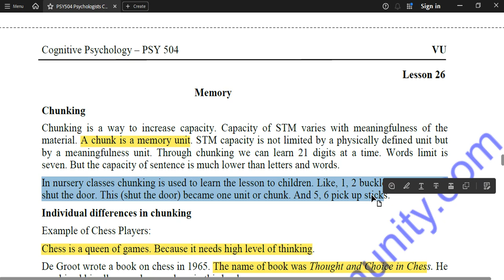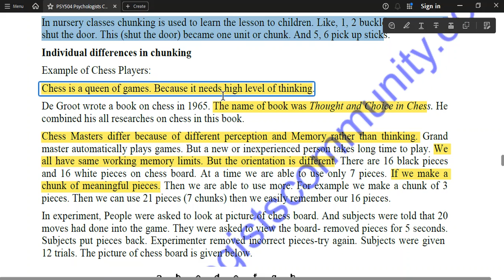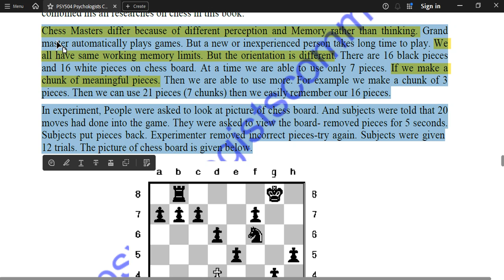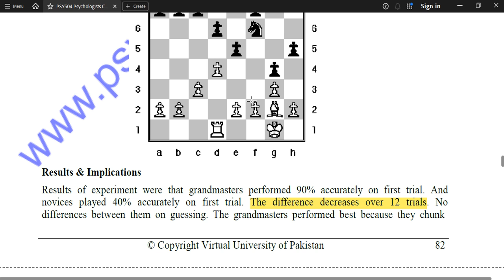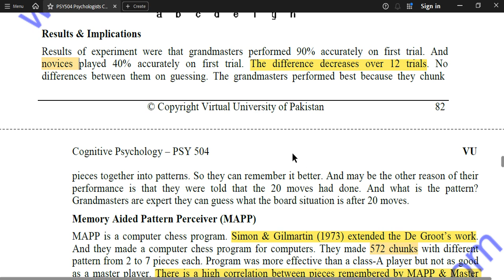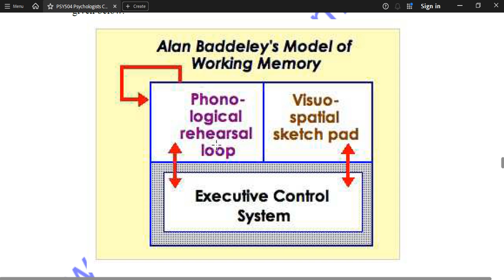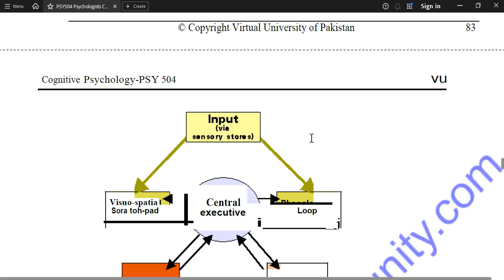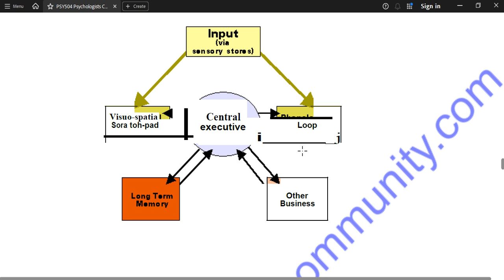PSY504 Cognitive Psychology Short Lesson 26 | PSY504 Midterm & Finalterm Short Lectures | VU Course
Download Highlight Handout PSY504 Cognitive Psychology

PSY504 Cognitive Psychology Short Lesson 27 | PSY504 Midterm & Finalterm Short Lectures | VU Course

The Psychologists Community WhatsApp group for non-registered Virtual University students

To become a registered member of the Psychologists Community WhatsApp group, please fill out the registration form. After filling out the form, you will be added to the authorized group according to your psychology program course. All services will be provided to you on time, free of cost. 😊📋✨